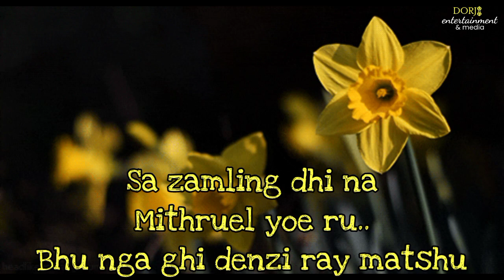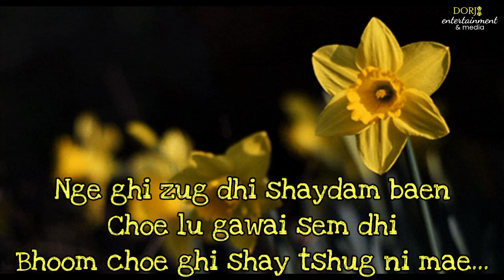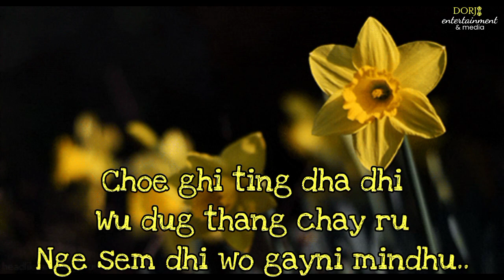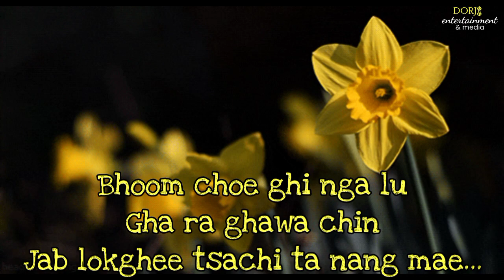NGE SEM SHO Lyrical video | Ugyen Panday & Tshering Yangdon (Pinkey) | KARAOKE_Vocal off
Soley for the entertainment purposes ONLY.